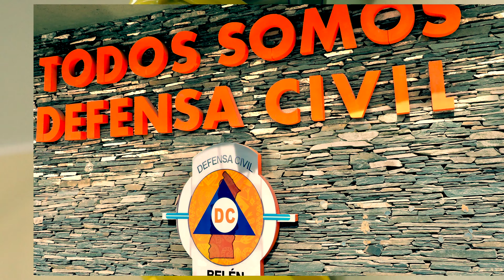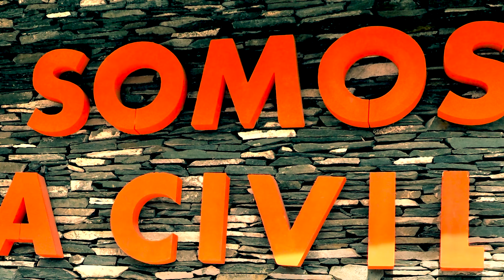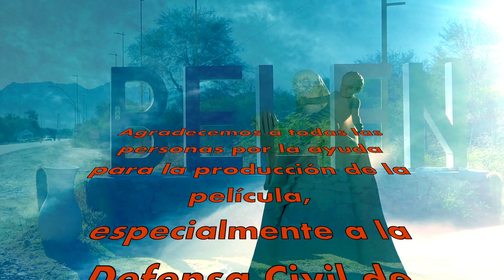Defensa Civil, Belén während der COVID-Pandemie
Zivilschutz in Argentinien
Dieser Kurzfilm handelt von der Arbeit sämtlicher Institutionen, welche für den Schutz vom Corona-Virus arbeiten. Insbesondere aber von der Arbeit der Defensa Civil in Belén, Catamarca (Argentinien)